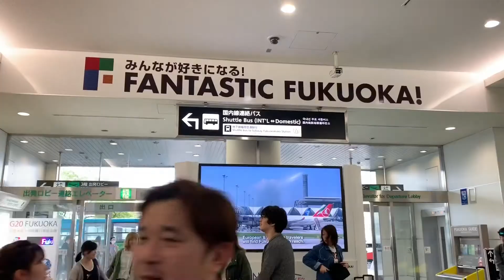Open Heavens, Fukuoka Japan trailer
Open Heavens, Fukuoka Japan trailer  1-3 May 2019